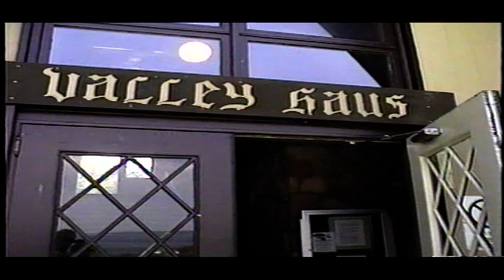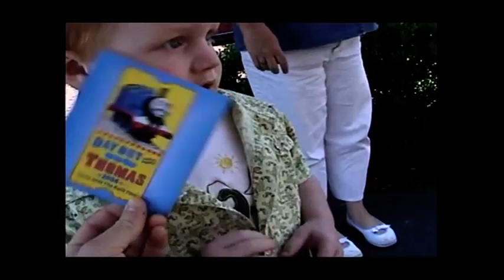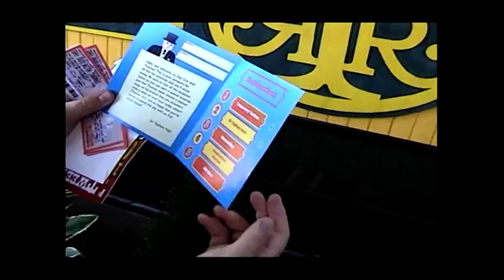ACHESON FAMILY VIDEOS VOL 6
1. KELLY & CRAIG ON LAND WE WERE BUILDING OUR GRAFTON HOUSE ON 0 - 12:00
2. NC HOUSE AND TWEETSIE RAILROAD 12:00 TO END